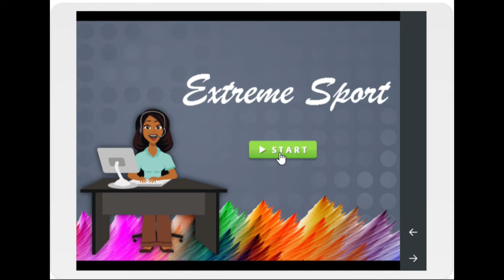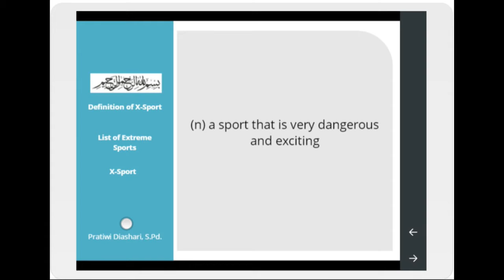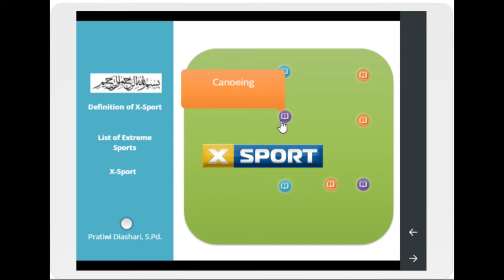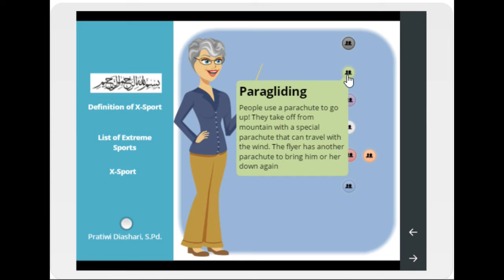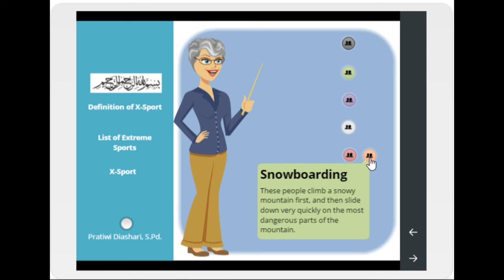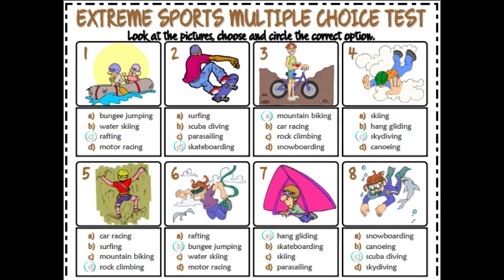Belajar Inggris, X-Sport | English for Life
Belajar mudah bahasa Inggris tentang Extreme Sport.

Extreme sport, also known as x-sport is a sport that is very dangerous and exciting.
What is the major different between extreme sport and ordinary sport? Let's take a look at the examples in video.
Based on the examples above we can say that an “extreme sport" involves a high degree of risk, while swimming, cycling, and so on are classified as ordinary sport bacause the risks involved are minimal.
Here are some examples of extreme sports that are absolutely insane.
No. 1 Bungee jumping
No. 2 Caving
No. 3 Mountain biking
No. 4 Canoeing
No. 5 Windsurfing
No. 6 Paragliding
No. 7 Snowboarding